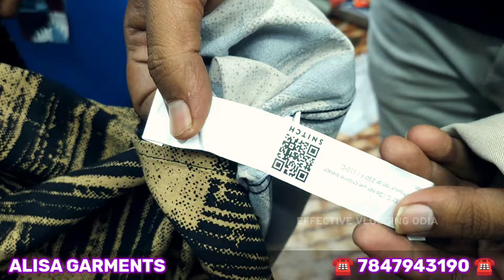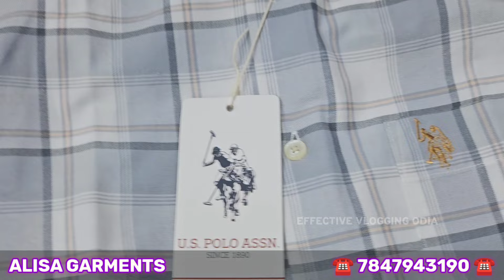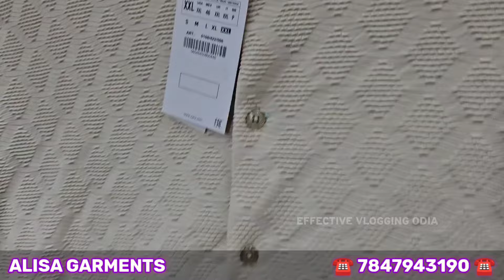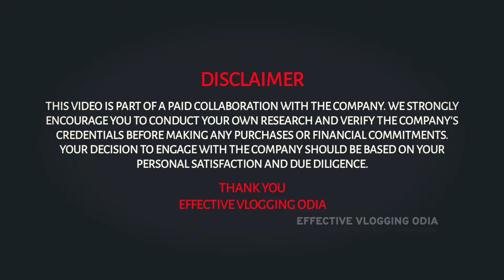Want Affordable Menswear? Check Out Bhubaneswar's Hottest Garment Store Now, 1st copy mens garments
Men's garment store bhubaneswar, 1st copy mens garments, first copy garment showroom Odisha. Imported premium Branded Men's Garments And Accessories with BEST FIRSTCOPY GARMENT STORE ODISHA, 1st copy garments. Fashionable men's garments store, best first copy garments store in Bhubaneswar Odisha
✅Address :
ALISA GARMENTS
SAHIDNAGAR, NEAR INOX, Bhubaneswar, Odisha 751013
☎️ Whatsapp / call : 🔥🔥🔥🔥ଯଦି ଆପଣଙ୍କର କିଛି ଦୋକାନ କିମ୍ବା BUSINESS ଅଛି ଆଉ ଆପଣ ନିଜ BUSINESS କୁ ଆମ CHANNEL ରେ VIDEO ମାଧ୍ୟମ ରେ PROMOTE କରିବାକୁ ଚାହୁଁଛନ୍ତି ତେବେ CALL କରନ୍ତୁ ☎️ 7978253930 ନମ୍ବର ରେ🔥🔥🔥🔥

Aji ame asiki pahancichu "ALISHA GARMENTS"  store re, jouthi apananku mile all types of 1st copy premium Shirt, Tshirt, jeans, first copy shoes, first copy tshirt, first copy shirt, first copy jeans, first copy men's garments, first copy wallet, and all types of first copy men's garments and accessories. So video ku jamaru skip karibeni, first ru last parjanta dekhantu. First Copy Branded Men's Shoes, First Copy men's garment store odisha, First Copy Wholesale Store Odisha. best quality 1st copy branded products, all types of men's clothing and fashion products,

✅Effective Vlogging Odia Whatsapp- email- Instagram subscribe our channel for more upcoming interesting exciting vlogging videos and press the bell icon for getting instant notifications. thank you guys for your support, stay tuned.

🛑Note: This is a Promotional video and Created to Provide Knowledge about Market and prices for beginners. Channel is not responsible for any kind of loss or profit in any business model. You should Must research yourself before starting any type of Business. This Video is only for Education Purpose.

About EFFECTIVE VLOGING ODIA is a odia YouTube channel created to provide information about business ideas. Our mission is to help people to succeed in his personal and professional Life Thank you . Effective vloging odia.